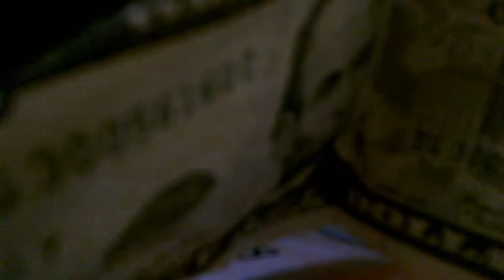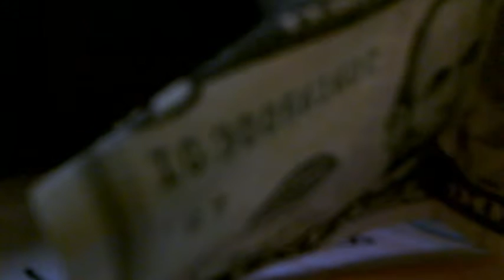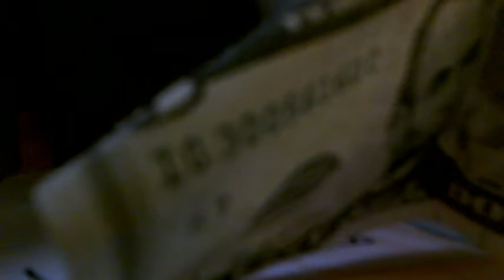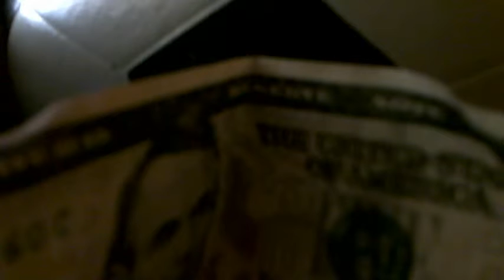28 days later